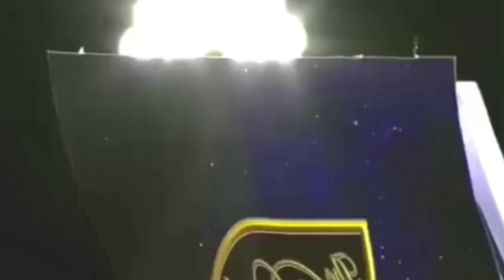Beautiful Poem - Sapana - Pallawi